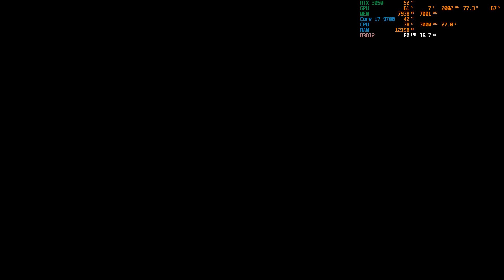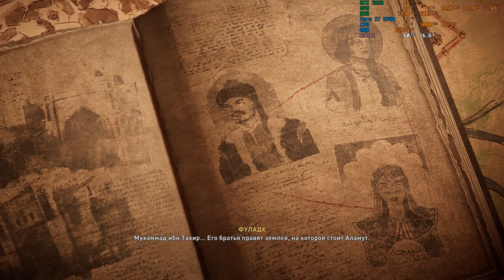Assassin's Creed Mirage Walkthrough. Part 14- Прохождение. Часть 14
Всем привет! Добро пожаловать на мой канал. Не забудьте нажать «Нравится» и поделиться моим каналом или видео, а также включить обновления от меня)!!

Cooler 💨 Deep Cool Gammaxx 400 v2 Blue
Motherboard 🔳 Asus Prime B365 M-K
RAM ➖ TeamGroup T-Create 3200 Mhz 2x16
SSD 🖴  TeamGroup MP33 Nvme x4 256 GB
SSD 🖴  TeamGroup Elite 5L 480 GB
SSD 🖴  TeamGroup Vulcan-Z 1 TB
SSD 🖴  TeamGroup Vulcan-Z 512 GB
Graphics Card 📱 NVIDIA RTX 3050 8 GB EVGA XC Gaming Black
Power Supply 🔋Thermaltake TR2 S 700 W 80+
Mouse🖱️ Panteon MS72 7200 DPI Gaming
Keyboard ⌨️ Canyon Nightfall GK-7
Monitor 🖥️ Dell S2421HN 75 Hz